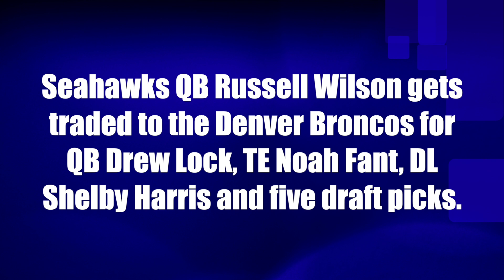Russell Wilson traded to Broncos for Drew Lock, Noah Fant, Shelby Harris and five draft picks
Seahawks QB Russell Wilson gets traded to the Denver Broncos for QB Drew Lock, TE Noah Fant, DL Shelby Harris and five draft picks, including two first rounders.